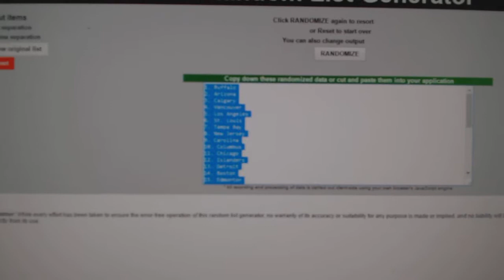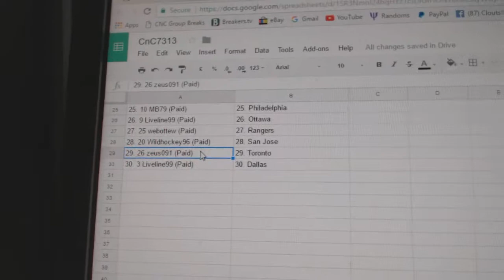Team Randoms - C&C GB #7313